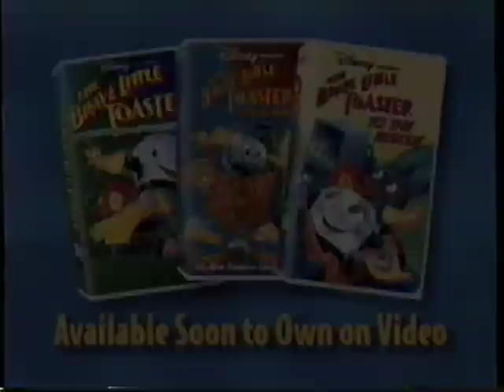The Brave Little Toaster to the Rescue (1997) Teaser (VHS Capture)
Teaser for Madeline - Lost in Paris (1999) captured from the 101 Dalmatians (1969) VHS tape.